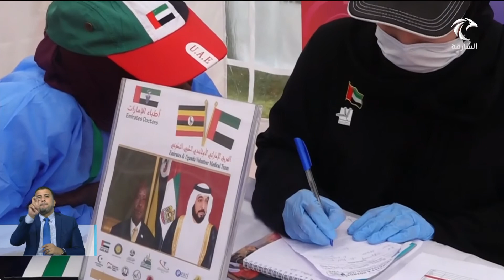طبيبات الإمارات سفراء الإنسانية على خطى زايد